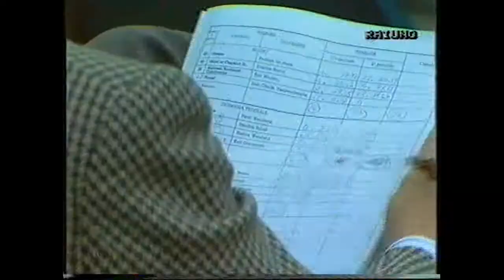CSIO Roma 1988 Copppa delle Nazioni settima parte e ultima